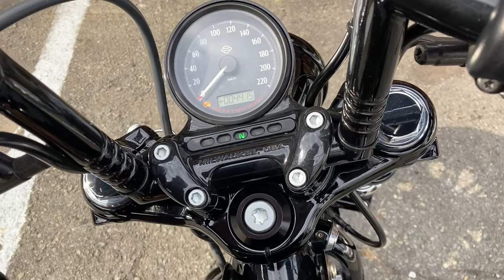XL1200X SPORTSTER FortyEight 2017年 中古車 純正OPスクリーミンイーグルエアクリーナー!前後ケラーマン製ウインカー! バイクショップ名:寺田モータース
2017年モデルのXL1200Xフォーティエイトが入荷いたしました。

「純正オプションLEDヘッドライト/前後ケラーマンウインカー/
ローランドサンズ製グリップ/純正OPスクリーミンイーグル製エアクリーナー/
Zハンドルバー」
にカスタムされております。

タンクリフトアップキット/サイドナンバーキットが取り付けられております。

〜販売店保証〜
納車から1年間、走行距離無制限で故障時は消耗品を除く部品を無償で交換させていただくことを保証致します。
外装や錆などは適用外です。
オプションで保証を2年に延長することも可能です。